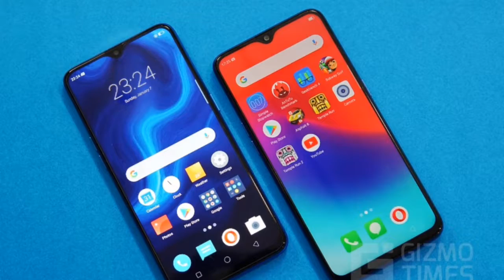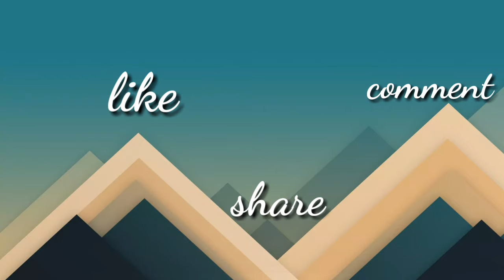Top 5 selfie smartphones under 15k In Telugu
In this video I explained about phone under 15k which is best for  selfie

check out ACMarket! Best Modified Android App Market and Cracked Apps!